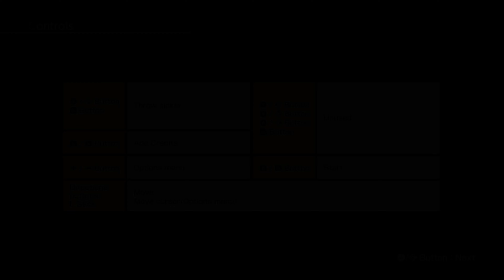Ryujinx Arcade Archives Ikki